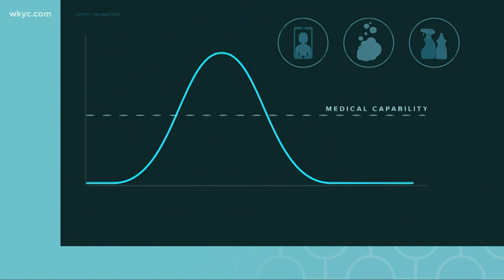How long can coronavirus survive on surfaces like plastic, cardboard and in the air?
Scientists say the coronavirus can survive up to 72 hours on different surfaces. Here's what you need to know.